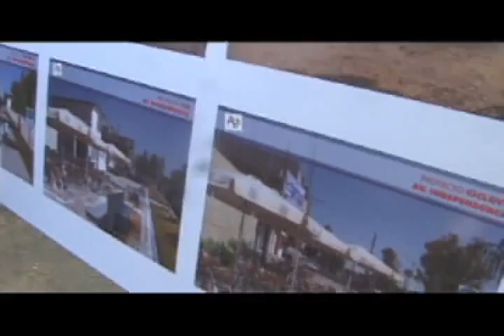Breves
Aguascalientes, 8 de Junio del 2011.